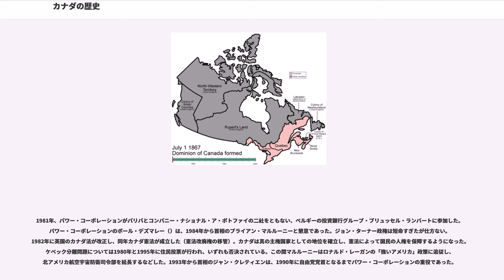カナダの歴史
カナダの歴史（カナダのれきし、History of Canada）は、北アメリカ大陸に位置するカナダの歴史について記述したものである。カナダ史年表も参照のこと。

カナダの起源は17世紀初めにフランス人がセントローレンス川流域に入植したのが始まりである。1763年にイギリス領となり、フランス系住民と先住民がイギリス帝国の支配に組み込まれた。1867年に英連邦内の自治領となり、1931年に事実上独立国家となった。

カナダの先住民は4万年前の氷河期にシベリアからベーリング海峡がまだ陸続きだった頃新大陸に渡ってきたインディアン（モンゴロイド）である。インディアンの時代はカナダ史上、「ファースト・ネイションズ」（First Nations）と呼ばれる。紀元前2000年ころから、磨製石器・骨角器・樹皮製カヌーが用いられた。西暦800年ころに土地と食糧をめぐり共同体の間に戦争が起こり出した。西暦1000年頃には北欧のヴァイキングがアイスランドからニューファンドランド島に到達し、さらに南下したが、ヴァイキングの居住地は永続しなかった。

西欧史上、最初にカナダを「発見」したのはイギリスのヘンリー7世が派遣したイタリア人探検家ジョン・カボットとセントローレンス川を探検したフランス人ジャック・カルティエである。当時、大西洋を西北に向かえばアジアに到達する通路があると信じられており、カボットはこの西北航路発見のためニューファンドランド島に到達し、この付近の海域が豊かな漁場であることを知った。この知らせを聞いて、フランスやポルトガルの漁師が大西洋を横断してニューファンドランド沖で鱈漁をするようになった。

1526年以降、フランソワ1世が探検家カルティエをしばしばカナダに派遣し、セントローレンス川流域を探検させた。ユグノー戦争が起こった16世紀半ば、この地はフランス領となった。1608年フランスの探検家サミュエル・ド・シャンプランがセントローレンス川中流域に永続的なケベック植民地（現在のケベック・シティ）を創設した。1613年、ジェームズタウンから私掠船が侵入しアカディアを滅ぼした。フランスの植民目的はインディアンとの毛皮交易の拠点を作ることであった。1627年、ルイ13世の宰相リシュリュー枢機卿はヌーベルフランス会社を設立した。植民地経営を会社に委ね、同時にカトリック教徒以外の者が植民地に入植することを禁止した。しかしリシュリューは三十年戦争期間の1629年ユグノーと和解し、また宮中でもユグノーを重用して政策を転換させていった。

1642年にはモントリオールに植民拠点が創設された。1654年、アカディアはイギリスに再び征服され、ブレダの和約まで支配された。この間1663年にヌーベルフランスが国王直轄となり、国会と最高裁を兼ねる最高評議会が設置された。このころ百人会社が廃止となり、代わりにユグノーを重用するジャン＝バティスト・コルベールがフランス西インド会社を設立し、南米・西アフリカの貿易と北アメリカの毛皮交易を統括させた。フランスは1667年、アカディアを回復し、長年対立していたイロコイ族と和約した。イロコイ族は、ハドソン川を輸送路として毛皮交易を営む商人の支援を受けていた。この商人層はオランダのユグノーとイギリスのピューリタンであった。1669年、フランス西インド会社はヌーベルフランスでの貿易独占権を廃止された。1670年代、地方長官が重要規定の一切を起草するようになる。1672年ルイ・ド・フロントナク伯爵がケベック植民地の総督として赴任した。1674年ラバル司教がケベック植民地に赴任し、彼は聖職者養成のためにケベック・セミナリーを創設した（1663年）。このセミナリーは北米最古の大学ラヴァル大学（）に発展する。

1682年ド・ラ・サールがミシシッピ川流域をフランス領と宣言した。1696年フォンテーヌブローの勅令下で、ヌーベルフランス西部の交易所が廃止された。1701年、ヌーベルフランスと交戦状態にあったイロコイ五族同盟との間に、フランスがモントリオール条約を結び相手方の主権と英仏に対する中立を認めた。1702年、アン女王戦争が勃発した。1703年、最高評議会が高等顧問会議へ改組された。1706年、外国商人の店舗設置が許された。1712年、ヌーベルフランスはメキシコ湾にいたるルイジアナ植民地にまで拡大した。1717年、貿易政策についてケベックとモントリオールの商人が王に建議することが他ならぬ王の布告で認められた。1744年ジョージ王戦争の勃...